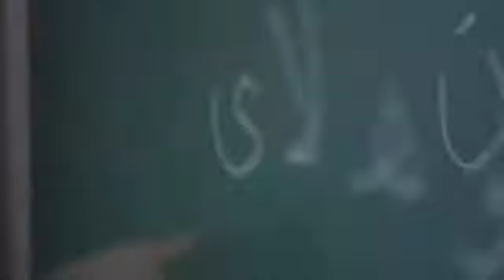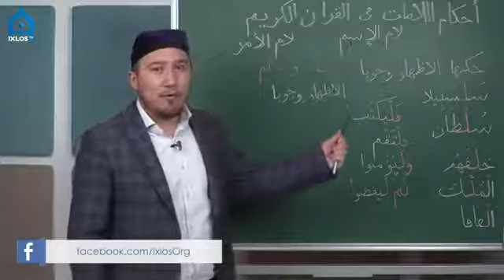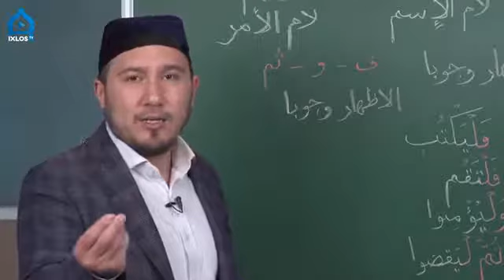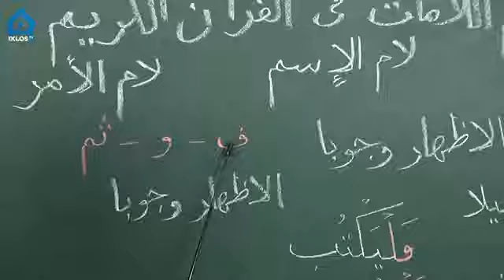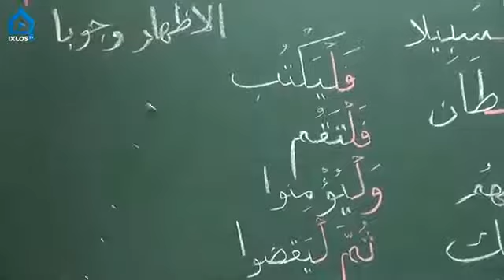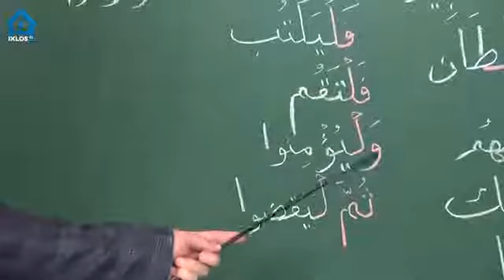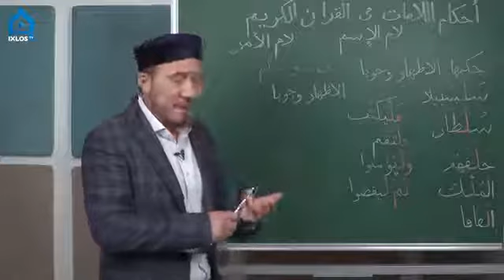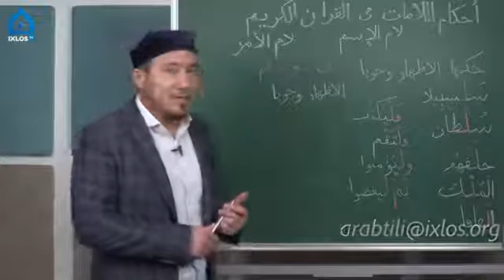Tajvid darslari [11#] "Sukunli lom qoidalari"